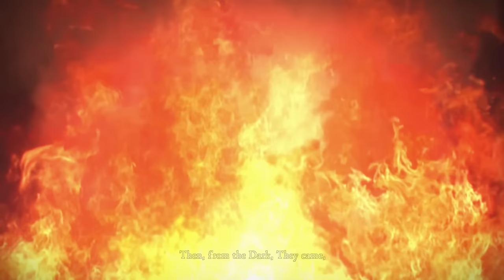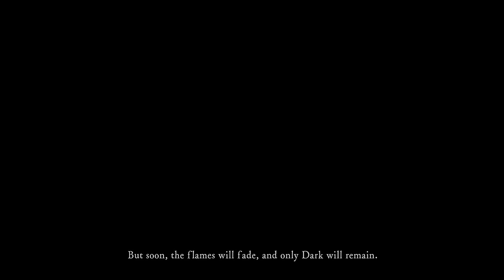A Dark Souls 1 Story Retrospective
Dark Souls 1 is a fantastic game, with an equally fantastic story, and today I want to explain why.
Timestamps:
0:00 Intro
0:19 Prologue
6:00 Bells of Awakening
13:49 Anor Londo
20:19 Lord Souls
32:00 DLC
39:38 Endings
45:22 Outro

0;00 A Moment's Peace
6;04 Firelink Shrine
15;28 Ornstein & Smough
16;52 Dark Sun Gwyndolin
18;35 Crossbreed Priscilla
20;40 Four Kings
21;23 Bed of Chaos
27;38 Gravelord Nito
29;11 Seath The Scaleless
30;48 Firelink Shrine
33;57 Great Wolf Sif
39;38 A Moment's Peace
42;00 Gwyn, Lord of Sunlight
45;22 A Moment's Peace